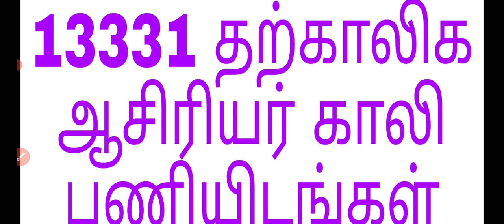PGTRB and 13331 தற்காலிக ஆசிரியர் பணியிடங்கள்